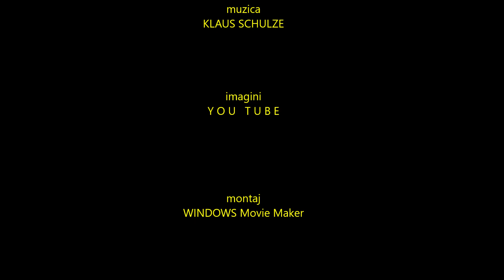Învăluiri de rouă de Ben Todica, versuri Irina Lucia Mihalca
Un experimental la versurile poetului Irina Lucia Mihalca.
Învăluiri de rouă

Locuri, amprente, mici urme în pădurea unde
de atâtea ori ne-am plimbat.
Pământ și taină zboară spre mine
cu o jumătate de aripă.
Apoi mă întorc în infinit.

Sub acea pătură de frunze cărora le-am zâmbit,
lumea a rămas nemișcată,
ca amintirile ce-atârnă în inima mea.
O distanţă dureroasă între inimă şi inimă.
Cu ochii calzi de bucurie,
facem drumul uitat într-un tărâm ciudat.

Dintr-un alt unghi de colţuri deschise
asupra posibilităţilor nesfârşite
mă văd îmbrăţișând un copac.
Ploaia a respins singurătatea.

Hai să ne întâlnim în inima acestui întuneric!
Să risipim umbrele triste!
Un sărut în lumina lunii.
Roagă-te luminii!
Dă-mi mâna!
Ca să doarmă, seara
a vrut să-şi mângâie umărul.
Puls... Magie… Lună…
Numele noastre se leagănă pe cer.
Ca să fiu... Să fiu eu.
Ca să fii… Să fii tu.
Ai nevoie doar de ceva curaj
ca să-i spui: “Te iubesc!”
De la tristeţe la bucurie.
Din speranţa de speranţă.
Cu fiecare sărut, un înger primeşte aripi noi...
Hai să fim ceea ce vrem să fim! Nemuritori.

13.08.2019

Învelișul cuvintelor

Pe timpi calzi se aștern timpii reci, înghețați,
ușor ne desprindem de năluci, de amintiri vii sau palide.
În noaptea asta vei visa lumea ultimului ei poem
ce-ți umple sufletul cu isihie,
în abisul adevărului știi că
în lumea creației ei
simți eternitatea acestei lumi.

Când soarele luminează, în cele patru straturi
– galben, cian, negru și magenta –, baptisteriul din Florența,
înfrunți hazardul timpului.
Cometele rătăcesc pe cer.
Aproape de bezna începutului,
profețiile se prefac în realitate, prind viață,
împlinind destinul glasului nostru.
Asculți murmur după murmur,
un răspuns tainic, subteran, vei primi
din gravitația copacilor
ce vara-și atârnă
crengile până la pământ,
iar iarna se înalță spre cer.
Asculți fiecare copac ce ți se destăinuie
și uite cum readuci anotimpurile în viața ta.

Într-un timp blând, un fir roșu te conduce.
Fragilă și nouă, trezită din somn,
clipa domină în toate,
contopită în necunoscut
prin cuvânt capătă un nume,
se întrupează.
Spre perfecțiune te miști asimptotic,
totul e în continuare, nimic nu e de la zero,
căci dincolo de limite rămâne trăirea colorată.

Cu fiecare rugăciune, piatra muntelui se tocește,
într-un spațiu amplu,
o punte a dorinței a întins cuvintele
prin fiecare piatră,
prin fiecare templu înălțat.
Cu mantia ei învolburată
leagănă copacii și pe pământ,
o interacțiune a verticalei cu orizontala.
Rugă și spovedanie. Vrei să atingi cerul,
dincolo de ferestrele
acestei temnițe nevăzute,
iar odată cu tine lumea se va schimba.

Într-un semn amplu, la granițele pe care le deschizi,
respiri nemărginirea.
Iubirea o protejezi, îi netezești asperitățile
și uite cum
creeeaza miracole.

13 septembrie 2018

IRINA LUCIA MIHALCA